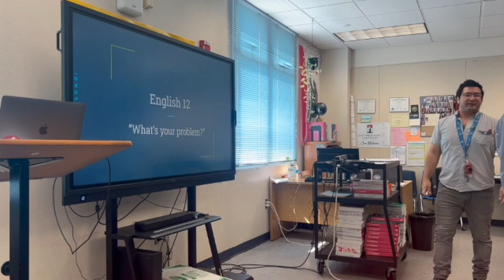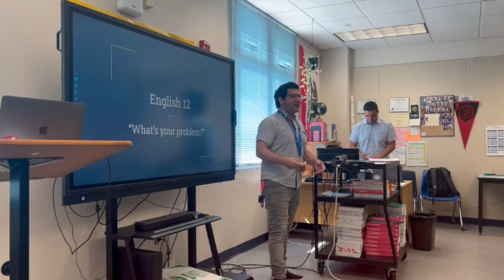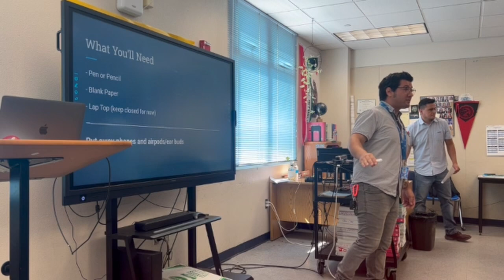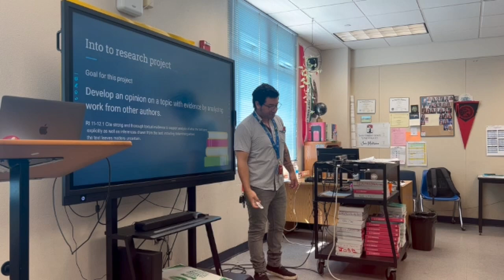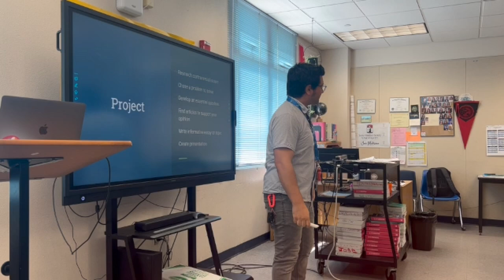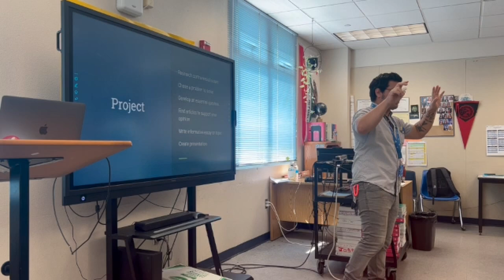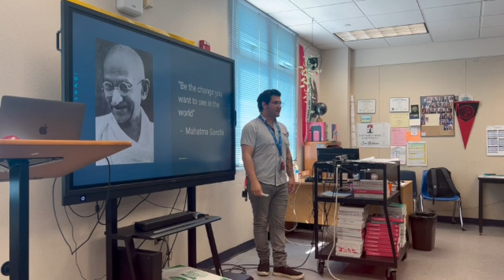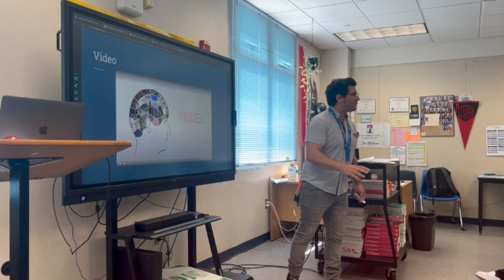Observation part 1